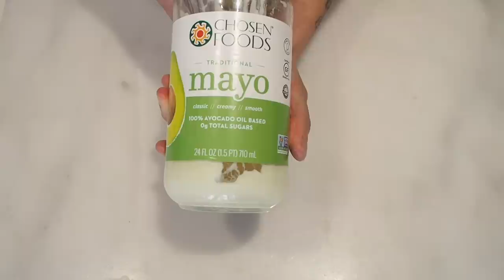🧇WAFFLES KETO DE ATUN EN 5 MINUTOS | CRISPY TUNA WAFFLES LOW CARB | Manu Echeverri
Servicio de suscripción de musica libre de Copyright

Hola todos!
El dia de hoy vamos a hacer una receta super facil, rápida y muy amigable para la economía del hogar. Son waffles de atún muy bajos en carbohidratos y con unos macros keto perfectos. Es un almuerzo saludable super rapido de preparar en menos de 5 minutos vamos a tener estos waffles crocantes y con un sabor espectacular. Si no tienen waflera no se preocupen lo pueden hacer en en sartén como tortillas e igual queda muy rico. Nosotras compramos nuestra waflera en diciembre y la verdad ha sido una buena inversión, la usamos con bastante frecuencia y hace que las masas quedan extra crocantes, lo cual a mi me encanta.
El atun en lata y atún en general genera un poco de polemica ya que al ser un pescado grande, tiende a tener un mayor contenido de mercurio. En mi caso, es un pescado que consumo con moderación y siempre prefiero comprarlo en agua ya que asi puedo controlar la calidad y cantidad de grasa que agrego. Muchas veces el atún en aceite viene en aceites vegetales de baja calidad y muy inflamatorios.

Ingredientes
Porciones: 2
2 latas de atún en agua (340g)
1 huevo
3 tbsp mayonesa (45g)
1/2 taza queso parmensano (45g)
1 limon
Pimienta de Cayena

Macros por Waffle
Fat 25g
Protein 31g
Net Carbs 1g
Calorias 360